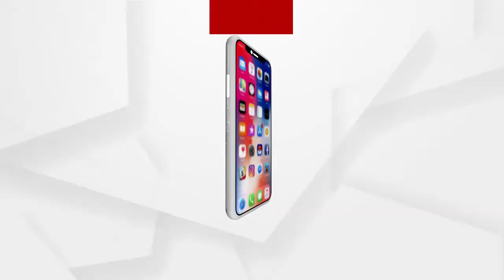ଗଞ୍ଜାମ ରେ ଜିଲ୍ଲା ପ୍ରଶାସନ ପକ୍ଷରୁ କଟକଣା...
ଗଞ୍ଜାମ ରେ କୋଭିଡ ସଂକ୍ରମଣ କୁ ଦୃଷ୍ଟି ରେ ରଖି ଜିଲ୍ଲା ପ୍ରଶାସନ ପକ୍ଷରୁ କଟକଣା । ଆସନ୍ତା କାଲି ପାଳନ ହେବ ନାହିଁ ମେରୁ ସଂକ୍ରାନ୍ତି ଏବଂ ପଣା ସଂକ୍ରାନ୍ତି...